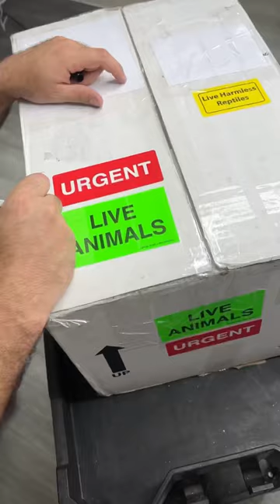Shipping geckos in the mail 😱